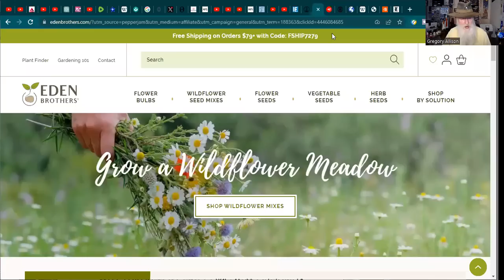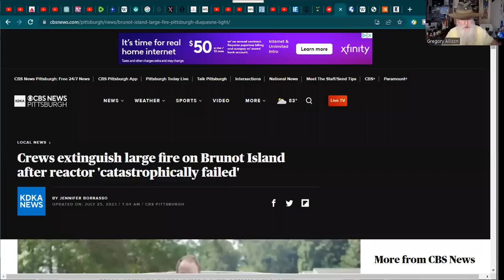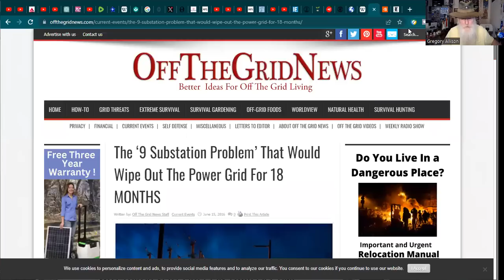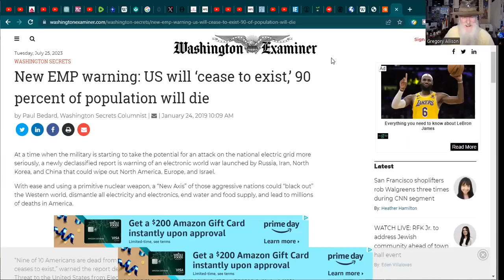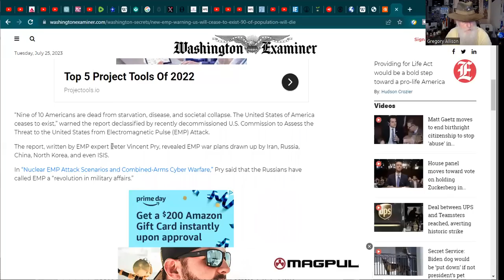Explosions at Pittsburgh Power Plant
What caused these explosions? If the right nine substations were taken out the US could lose power for 18 months and we could lose 9 out of ten of our people in less than a year. Same goes for other countries. With the sleeper cells in America targeting our grid and critical infrastructure, like dams watch out! Be prepared!

These statements and products have not been evaluated by the Food and Drug Administration. This product is not intended to diagnose, treat, cure, prevent, or mitigate any disease.

LEHMAN'S Old Time General Store
Find lots of unique solutions for your home, cabin or farmhouse at LEHMAN'S Old Time General Store!